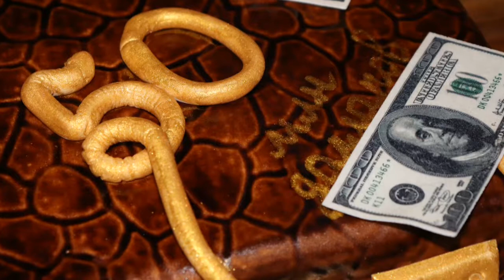Торт Чемодан с деньгами. Торт на ЮБИЛЕЙ из мастики. (ФОТО)